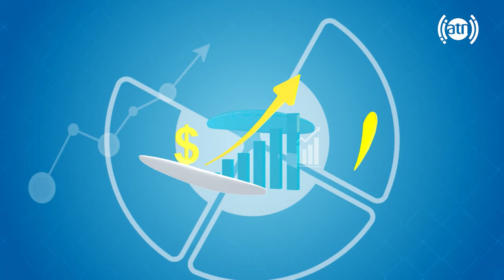Online interview with Abdul Azim Badakhshi / مصاحبه آنلاین با عبدالعظیم بدخشی، ورزشکار مبارزات آزاد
Online interview with Abdul Azim Badakhshi, the MMA fighter
مصاحبه آنلاین با عبدالعظیم بدخشی، ورزشکار مبارزات آزاد